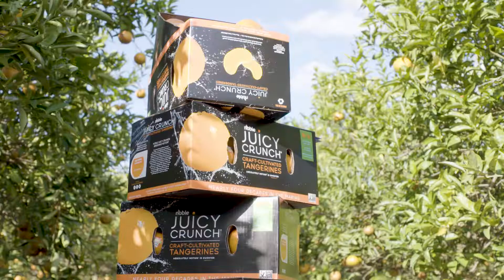Noble Citrus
Meet Quentin Roe of Noble Citrus in Winter Haven, Florida.